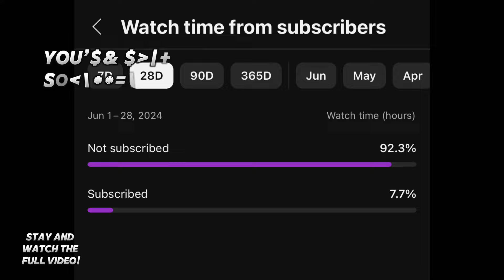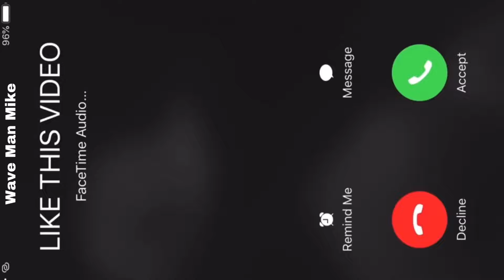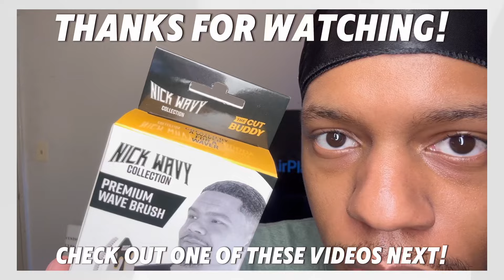HOW TO GET WAVES WITH SHORT HAIR!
How To Get 360 Waves With Short Hair 😱 *MUST WATCH* !!!   [ NATURALLY ]

About WAVEMANMIKE:
What's up... It's Ya Boy Wave Man Mike

WASH 360 WAVES MUST WATCH!

RoadTo250k  📈
360 straight hair waves
360 medium hair waves
360 coarse hair waves
Be Sure To Follow Me On All Social Media To Stay Updated...

0:00 Intro
0:53 What are waves?
1:12 How short is too short?
1:51 Brushes
2:51 Products
4:51 Durag
5:31 Recap
6:38 Important tips!

how to get waves in 30 minutes with straight hair,
how to get waves in a week,
how to get waves in hair,
how to get waves in your hair for women,
how to get waves instantly,
how to get waves just by brushing,
how to get waves on the side of your head,

360Jeezy, 360 Wave Process, Poppy Blasted, Sir Cruse, wavy cakes, wavy cupcakes

Random Tags From Google

Morgan State University